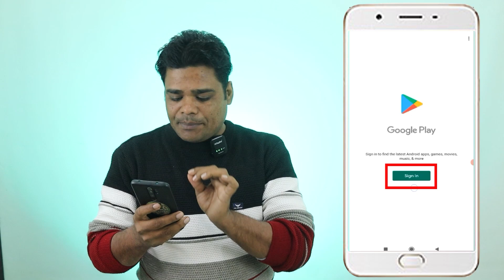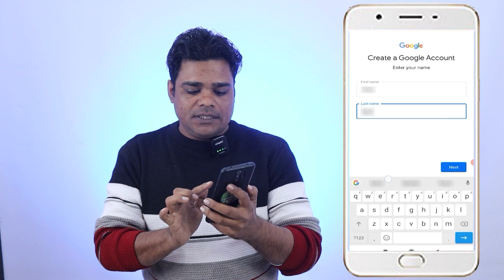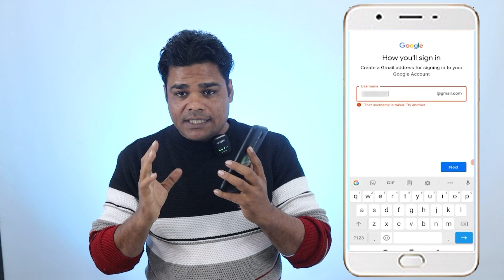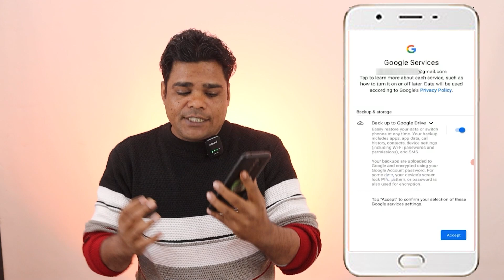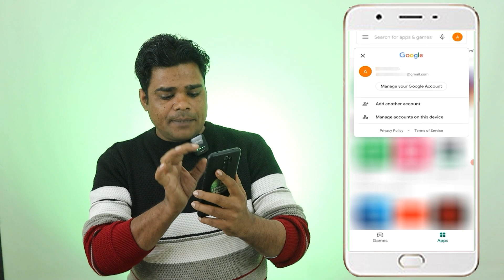Oppo F1s Ka Play Store Ki ID Kaise Banaye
Hi dosto is video me aapko yeh btaunga oppo f1s ka play store ki id kaise banaye mujhe ummed hai aapko yeh video psand ayega